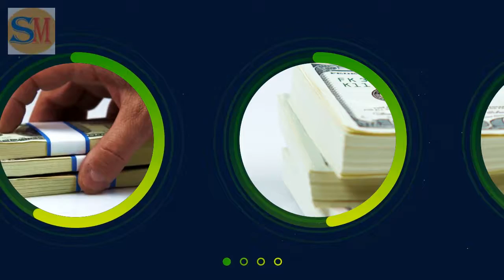how to make money online HD 1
DO NEED TO EXTRA MONEY I YOUR FAMILY YES THIS VIDEO WILL TAKE YOU TO THE LINKS THAT YOU  CAN MAKE MONEY!